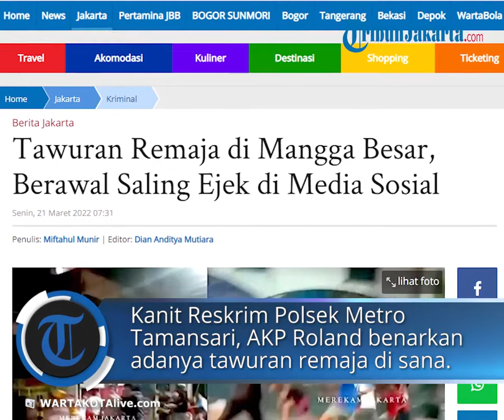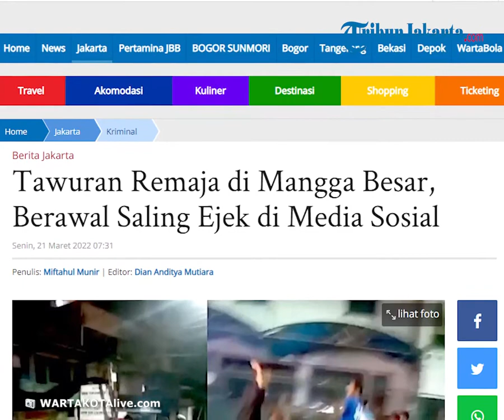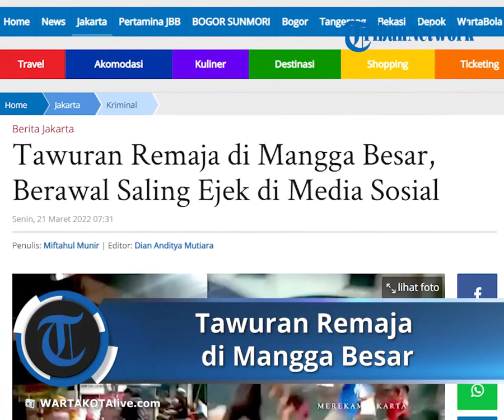Berawal Saling Ejek di Media Sosial, Tawuran antar Remaja Pecah di Mangga Besar Jakarta Barat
TRIBUN-VIDEO.COM - Aksi tawuran antar remaja terjadi di dekat Apotek Roxy Mangga Besar, Kecamatan Tamansari, Jakarta Barat pada Minggu (20/3/2022) dini hari.

Tawuran remaja di sana tidak seperti di tempat lain, karena mereka saling serang dengan tangan kosong.

Dari videoviral, si perekam seperti menjadi provokasi menyuruh dua kelompok remaja ini saling baku hantam.

"Woiii yoiiii terus, nyusruk, tampol-tampol terus," kata suara si perekam.

Kanit Reskrim Polsek Metro Tamansari, AKP Roland Ferdinan membenarkan adanya tawuran antar remaja di sana.

"Kejadian betul di wilayah Tamansari, Jakarta Barat, mereka tawurannya saling pukul dengan tangan kosong," ujar Roland kepada Warta Kota, Senin (21/4/2022).

Menurut Roland, pihaknya mengamankan dua orang pelaku tawuran remaja dengan tangan kosong ini.

Dua orang tersebut merupakan warga asal Kecamatan Tambora yang sengaja mengajak untuk melakukan tawuran di wilayahnya.

Polisi berpangkat melati tiga ini menambahkan, pihaknya tidak menemukan barang bukti senjata tajam dari kedua orang yang diamankan.

Kemudian juga tidak ada korban jiwa ataupun luka dalam insiden tawuran remaja di dekat pintu masuk Lokasari.

"Semalam sudah kami bina melalui ketua RT dan RW, supaya anak-anak remaja ini tidak seperti itu lagi," ucapnya.

Penulis: Miftahul Munir | Editor: Dian Anditya Mutiara